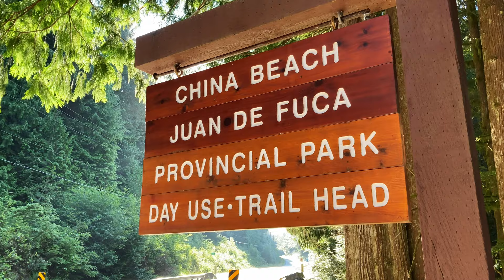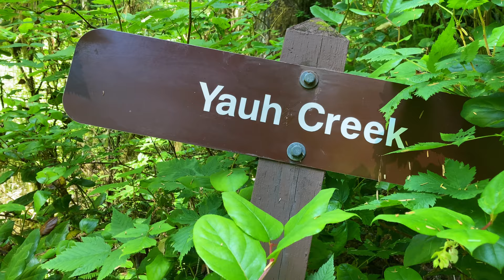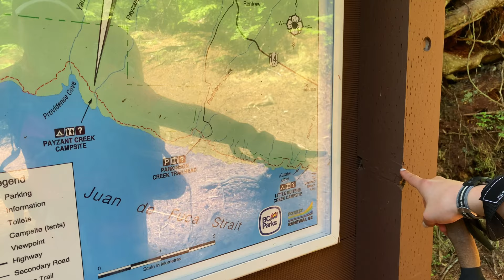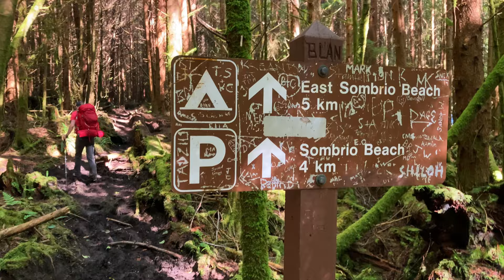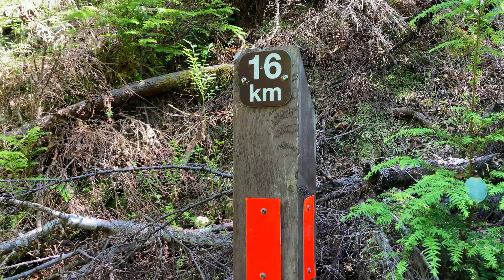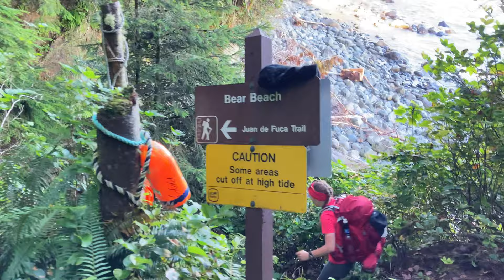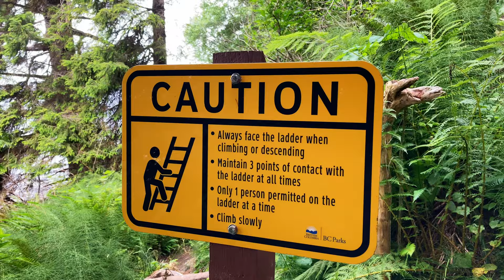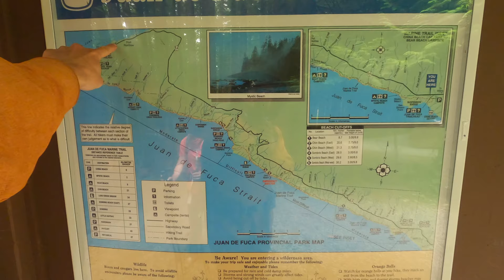First Time Backpacking - 50km in 3 Days - Juan de Fuca Trail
After attending a friend's wedding on Vancouver Island, Jessica and I decided to take our first ever backpacking trip on the Juan de Fuca Marine Trail.  Filled with lush rainforest, giant trees and rocky shorelines, the trail gave us some of the most spectacular scenery we've ever experienced in the backcountry.  The 47km trail is typically completed in 3-5 days, but we were strapped for time and decided to tackle it in 3.  The short time frame mixed with deep mud, an ever changing elevation profile and general lack of experience made for quite a challenging introduction to the hiking world.  Despite the struggle, we had a great experience and this certainly won't be the last time you see us taking a hike! Enjoy :)

00:00 Day 1- Botanical Beach to Sombrio Beach (19km)
17:49 Day 2 - Sombrio Beach to Bear Beach (19km)
36:52 Day 3 - Bear Beach to China Beach (9km)